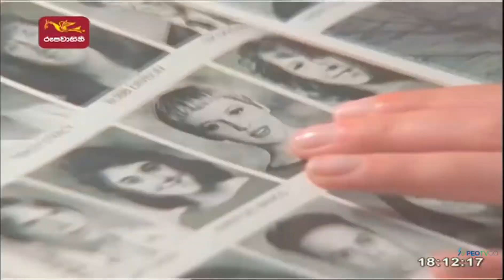" ROSWELL " සඳුදා සිට බ්‍රහස්පතින්දා දක්වා රාත්‍රී 9:15 ට ...ජාතික රූපවාහිනියෙන් ...